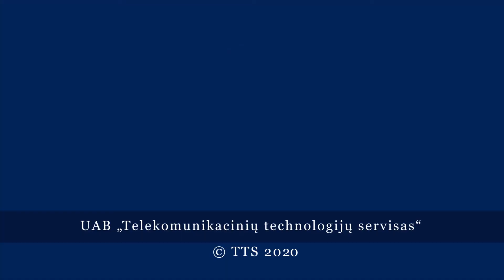Для пополнения оборотных средств администрация самоуправления сможет брать кредит до 1,8 млн. евро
Мэр Висагинаса Э.Галагуз отвечает на вопросы корреспондента TTS